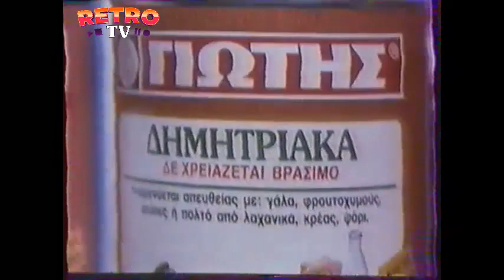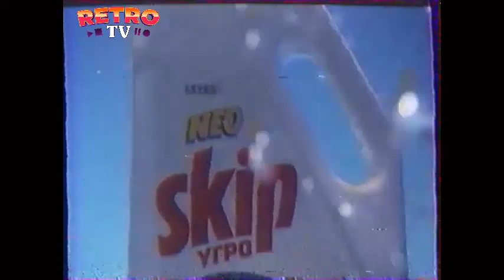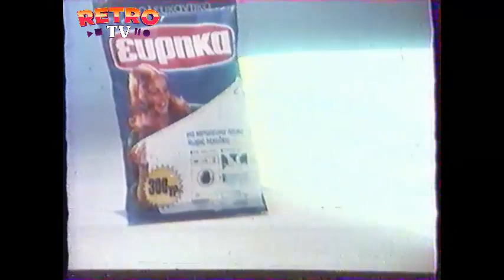Ρετρό διαφημίσεις απο την ΕΡΤ το 1988 κπομπή Visual review επεισόδιο 32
Υπερσπάνιες διαφημίσεις απο την Ερτ το μακρινό 1988 .
Λίγα λόγια για την ιστορία του συγκεκριμένου βίντεο.
Ακόμα μία μπομπίνα που βρέθηκε στο Μοναστηράκι σε κακή κατάσταση , βέβαια σε σχέση με τις διαφημίσεις τις Υενέδ ήταν σε καλύτερη κατάσταση γιαυτό και μπορέσαμε να σώσουμε μεγάλο κομμάτι της μπομπίνας.
Μέσα σε όλες τις διαφημίσεις υπάρχει και μία τεράστια διαφήμιση του μεγάλου Μαρίνου και πραγματικά είμαστε πολύ χαρούμενοι που την σώσαμε.
Οι συγκεκριμένες διαφημίσεις δείχνουν σε μεγάλο βαθμό την οικονομική κατάσταση της Ελλάδας εκείνη την περίοδο.

Συνδυάστε την παρακολούθηση του βίντεο με την αγορά του βιβλίου Ο ΕΠΙΜΕΝΩΝ 80's Της ΣΤΑΘΟΠΟΥΛΟΥ ΔΗΜΗΤΡΑΣ μόνο στο παρακάτω λινκ

Οι διαφημίσεις είναι απο το αρχείο της Visualgraphics custom και του Retro tv .Η παραγωγή είναι της Visualgraphics custom 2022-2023.

Σε αυτή την σειρά εκπομπών θα θυμηθούμε παλιές διαφημίσεις απο όλα τα Ελληνικά κανάλια απο το 1978 μέχρι και το 2006.Στο παρακάτω λινκ ετοιμάζουμε αφιέρωμα στα πραγματικά γεγονότα πίσω απο τις διαφημίσεις . GREEK VHS CLUB instagram @visualgraphics.shop

"Αν έχετε παλιές κασέτες VHS με αναμνήσεις που δεν θέλετε να χαθούν, τότε είμαστε εδώ για να σας βοηθήσουμε.
Η υπηρεσία μας προσφέρει μετατροπή VHS σε DVD ή ψηφιακό αρχείο, ώστε να μπορείτε να απολαύσετε ξανά τις αναμνήσεις σας σε υψηλής ποιότητας εικόνα και ήχο.
Μην αφήνετε τις αναμνήσεις σας να χαθούν στο πέρασμα του χρόνου.
Επικοινωνήστε μαζί μας σήμερα για να μάθετε περισσότερα και να κλείσετε την υπηρεσία μας."
Η τιμή της υπηρεσίας εξαρτάται απο τον όγκο και την δυσκολία του project.
Τιμές που ξεκινάνε απο 2,5 ευρω το κομμάτι , δυνατότητα δημιουργίας μενού και καθάρισμα εικόνας και ήχου ανάλογα με την κατάσταση της κασέτας.

 βρείτε στην ομάδα μας στο FB GREEK VHS CLUB